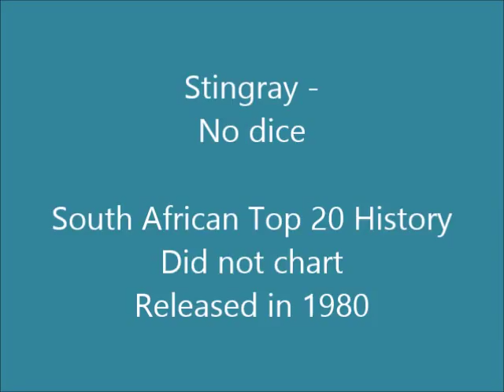Stingray - No dice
Stingray were one of South Africa's best known melodic rock bands, formed in 1979 by Dennis East (lead vocals), Mike Pilot (lead guitar and vocals), Eddie Boyle (bass) (replaced by Gerald "Jiggs" Downing in 1980), Shaun Wright (drums and percussion) (replaced by Wally Cullis in 1981), Allan Goldswain (keyboards) and Danny Anthill (organ). They had a number 4 hit on the South African Top 20 in 1979 with "Better the devil you know".

This song is off the album "Operation Stingray" released in 1980.